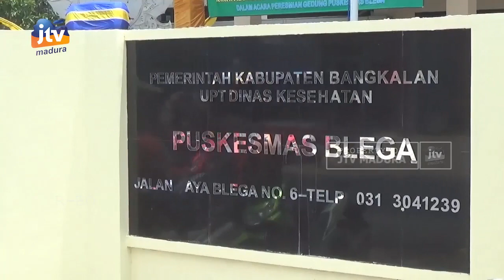Bupati Resmikan Gedung Puskesmas Blega Bangkalan